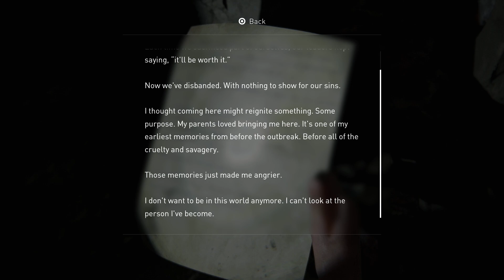The Last Of Us 2 Playthrough - Part 14 - The Birthday Gift